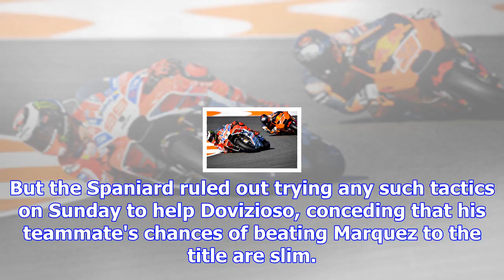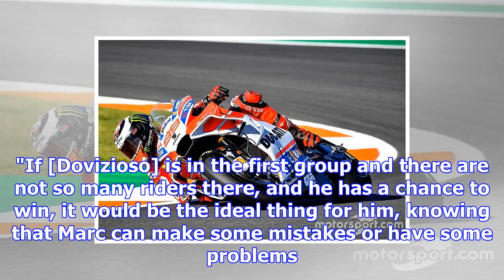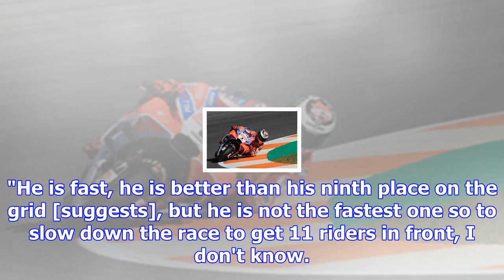Lorenzo rules out backing up riders to help dovizioso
In order to clinch the title, Dovizioso has to win the race and hope Marquez finishes outside the to...